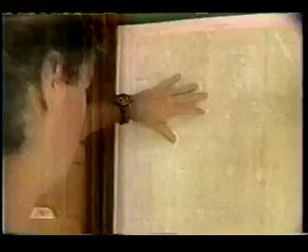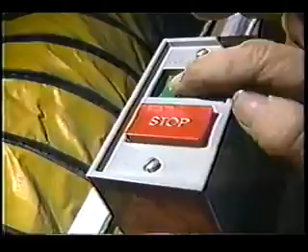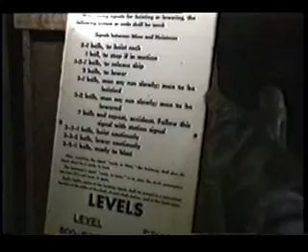Huell Howser of California's Gold, visits the 16 to 1 Mine 1993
- Sacramento's KCRA Channel 3 News reports on the 16to1 Mine.

- Huell Howser visits the Original Sixteen to One Mine

- KOVR Channel 13 News reports on the 16to1 Mine

On December 17, 1993, the greatest recorded single day production of 2500 ounces from the 1330 stope was called “The Million Dollar Day.”